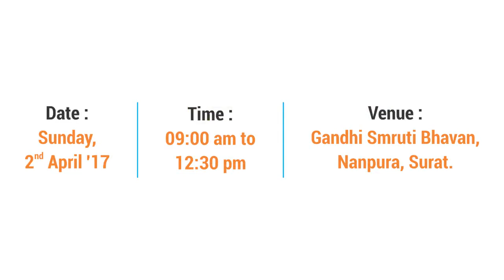at Career Guidance Seminar - 2017, Season 3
Career Guidance Seminar for the people, by the people dated 2nd April 2017 at Gandhi Smruti Bhavan, Nanpur, Surat. Time 9 am to 12.30 pm.

1) Dr. Anil Patel (Chairman- Building & Others Construction Welfare Board, Gujarat)
2) Chunibhai Gajera – Gajera Trust – Trustee )
3) Shree Jagdishbhai Patel ( Founder President and Chairman BITS Edu Campus)
4) Dr Vijay Manu Patel (Principal – Smt. V. D. Desai Wadiwala School, Surat)
5) Jyotir Pandya (Principal of I.N.Tekrawala High School)
6) Hemlata  B Shelat (Principal, J.H.Ambani Sarswati Vidhya Mandir)
7) Dharmistha Hargobindrai Tahilramani ( M.A , B. Ed)
8) Sonal Choksi (Principal – S.D. R Umrigar)
9) Dharmendra Savani (Vice Chairman of  L.P. Savani Group of school)
10) Arvind Gajera – (Chairman of Vikas Group)
11) Nitesh Jain (Director Beta IIT Academy)
12) Saumya Bansal (Social Activist Saumya Sathi)
13) Dr. Rohit Shah (Founder of Alopecia Treatment Centre )
14) Dr. Rinkle (Founder of Dr. Rinkle’s Cosmetic Clinic)
15) Rajesh Desai – Managing Director, Harmony Multimedia
16) Jaimin Jani –  Founder Dixaan Infotech
17) Veekas Doshi – Founder Youth Nation
18) Keyur Modi –Founder Modi Media
19) Ami Panchaal (Founder Amy’s Vishwaa Salon)
 20) Dr. Ghanshyam Patel (President Shree Gujarat Education Turst
21) Dipalei G Ppatel (MD of SCITCC & Soft Skills Trainer)